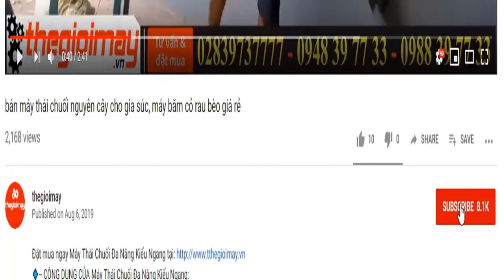Máy bơm nước thả nổi bằng xuồng takyo, máy bơm xăng 2 thì thuyền di động takyo bơm đẩy xa 15 mét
✅ MÁY BƠM NƯỚC DẠNG XUỒNG TAKYO TK430 GIÁ 3,150.000 VNĐ
  ✔️ĐỘNG CƠ XĂNG 2 THÌ ✔️PHUN XA 10-20 MET✔️14 mét khối/giờ ✔️DÂY XỊT 5M✔️TRỌNG  LƯỢNG 9,8KG✔️BẢO HÀNH 12 THÁNG
✅ Công dụng của MÁY BƠM XUỒNG TAKYO TK430:
✅ Thông số kỹ thuật của MÁY BƠM XUỒNG TAKYO TK430:
✔️ Cột áp : 15-25 (m)
✔️ Kiểu Động cơ: 2 thì
✔️ Dung tích nòng xilanh: 43cc
✔️ Dung tích bình xăng nhựa: 1.16 Lít
✔️ Bình xăng con: kiểu da bơm
✔️ Công suất: 1.45kW/ 1.8 HP
✔️ Tốc độ bơm: 15 mét khối/ giờ
✔️ Đường kính họng bơm: 1.5 inch
✔️ Độ dài ống nước: 3 mét – 5 mét
✔️ Đường kính ống nước: 42mm
✔️ Khoảng cách đẩy nước: 18 – 25 mét
✔️ Cân nặng : 10kg
✔️ Màu sắc: Đỏ
✔️ Kích thước : 58x 35 x 31,5